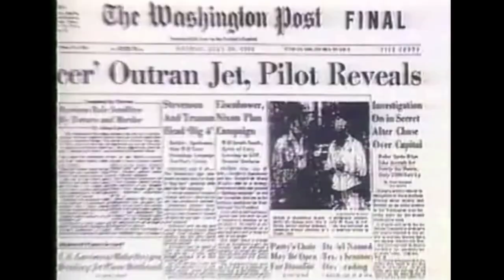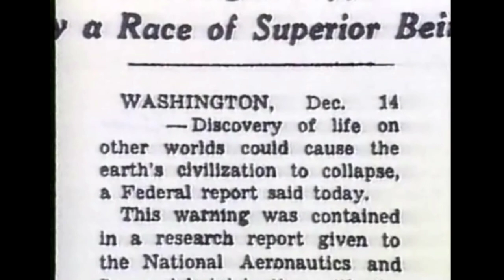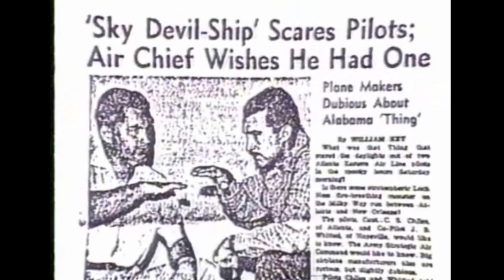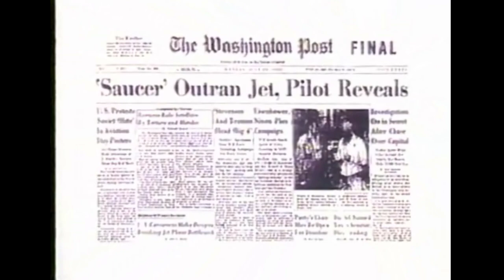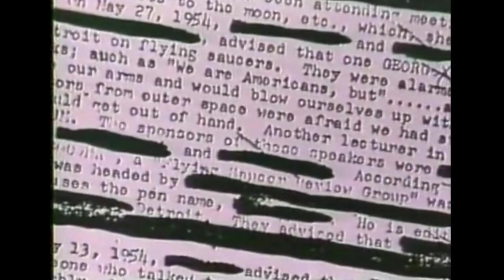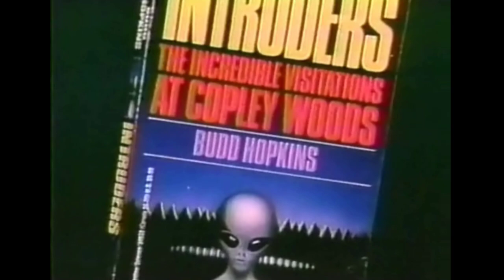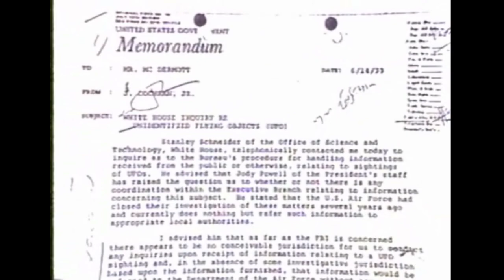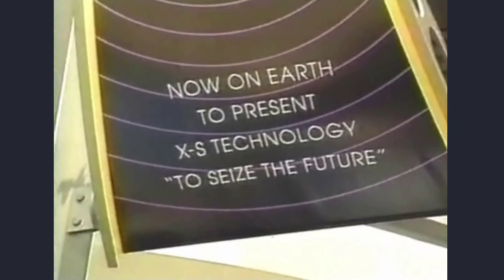Journey into Terror: Alien Encounter in New Tomorrowland (1995)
Michael Eisner starts this special report from a remote military installation somewhere in the United States, where some people believe the US Government is hiding the remains of an alien spacecraft.  According to Michael, the idea of aliens from another planet may be closer than some realize, and a member of the audience may be able to experience the next Alien Encounter.   Welcome to the New Tomorrowland Convention Center in Walt Disney World, where humans can get their first taste of the future, presented by X-S Tech, is one of the first alien firms to take advantage of the latest in Extra-Terrestrial technology at the new facility in Walt Disney Worlds new Tomorrowland.

Of course, this is all an elaborate backstory established for the latest Walt Disney World attraction ExtraTERRORestrial Alien Encounter, opening Summer 1995 at Walt Disney World.  The original attraction was produced by Walt Disney Imagineering and Lucasfilm, leveraging binaural sound for many of the effects, the attraction was considered too intense for children under 12.    It originally opened December 16, 1994, but closed a month after, it was considered too intense and was redesigned.  After it was retooled the less intense attraction opened in June of 1995.  While many Disney fans enjoyed the darker tone of the attraction, it was permanently closed in October of 2003 to be replaced by Stitch’s Great Escape.